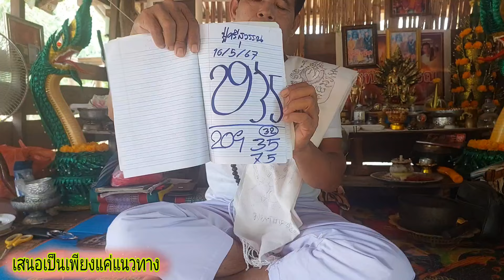ถูก3งวดติดจนได้สร้างบ้าน ชุดนี้ยังไม่เคยบอกใคร 3ตัวตรงๆ 16/5/67